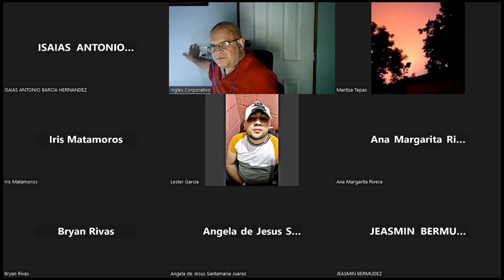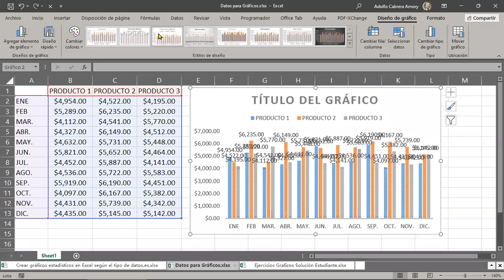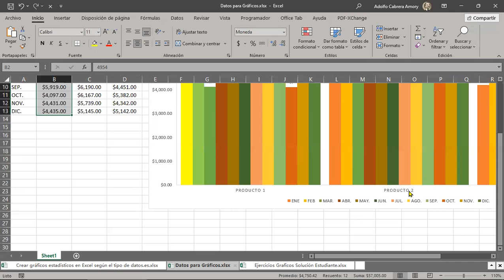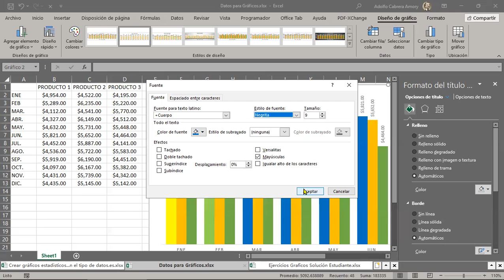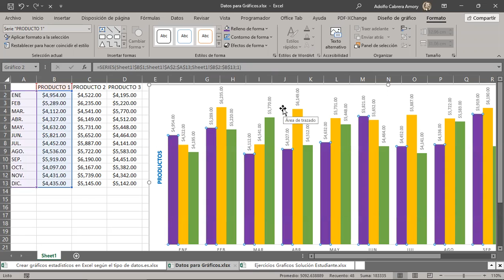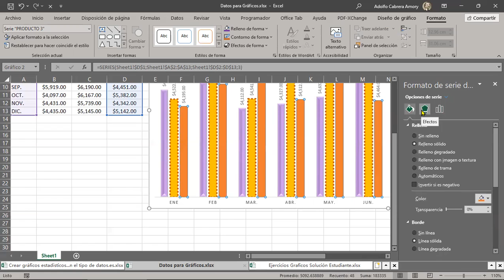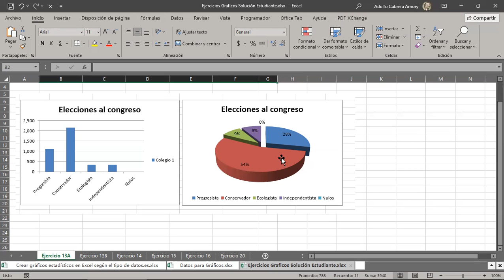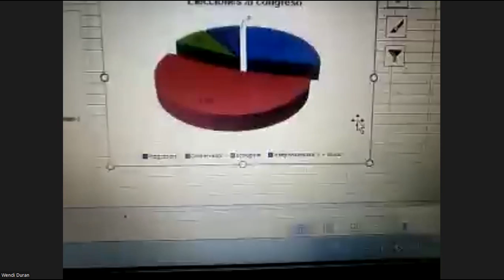SESION 18-15-03-2023-29811-8017-0005/2023-CABRERA-Ejercicios Gráficos